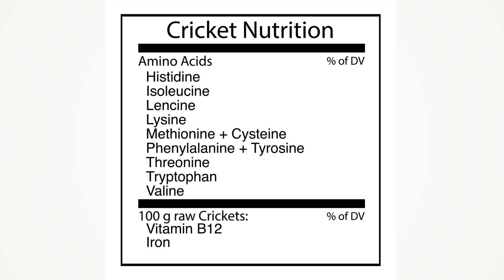Is cricket the new white meat? BYU food scientist studies edible insects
Crickets are an excellent source of nutrition and an environmentally sustainable protein source, says BYU food scientist Laura Jefferies, yet westerners don't want insects in their food -- yet. BYU researchers are looking at how to make insects, specifically crickets, more palatable to the western world.

Crickets are a source of protein comparable to beef, but require far fewer resources to produce. Specifically, it takes about 25 kilograms of feed to get 1 kilogram of edible beef protein, compared to slightly more than 2 kilograms of feed to get the same amount of edible insect protein.

Plus, Jeffries adds, crickets have the nine essential amino acids (you will get more than 100 percent of the daily recommended values with a normal serving of crickets), have lots of Vitamin B-12, and are an excellent source of iron.

Jefferies is working with a small Utah company named Chapul which uses ground-up cricket powder in protein bars. As part of her research, they are sampling the bars to willing students and faculty in BYU's Sensory Lab and tracking how the experience shapes their opinions about eating insect-based protein.

Video produced by BYU University Communications with additional footage provided by Kylele.net, Kara and Nate The Perennial Plate and Darren Brinkworth

More from BYU News:

Chirp, chirp, chirp… crickets coming to a protein bar near you?

For most folks in the United States and Europe, the thought of eating bugs is repulsive. For the majority of people everywhere else, it’s just part of life.

And while crunching on a cricket or slurping down a grub (ala Simba in Lion King) seems like something only people on Fear Factor would consider, the truth is insects are an excellent source of protein.

That’s why food science researchers at BYU, led by assistant professor Laura Jefferies, are looking at how to process insects, specifically crickets, to make them more palatable to the western world.

“By themselves they taste kind of earthy, but when you eat them with other things they don’t necessarily have their own flavor,” said student Fred Bassett. “I’ve had them chocolate covered and the taste and texture is a lot like a Kit Kat bar.”

“But,” adds Jefferies, “Most people [in the western world] don’t want to eat a whole cricket.”

As such, she is working with a small Utah company to put ground-up cricket powder in protein bars. As part of her research, they are sampling the bars to willing students and faculty and tracking how the experience shapes their opinions about eating bugs.

And while the BYU researchers believe mass acceptance of edible bugs is still a long way off for westerners, people in the lab are having a positive experience eating the bars, resulting in an increased willingness to eat insects going forward.

“It does take a little bit of wrapping your mind around the idea of having crickets in your protein bar,” said one study subject. “But it’s got a really nice flavor and texture.”

Jefferies and her students are pursuing crickets because they are a source of protein comparable to beef, but require far fewer resources to produce. Specifically, it takes about 25 kilograms of feed to get 1 kilogram of edible beef protein, compared to slightly more than 2 kilograms of feed to get the same amount of edible insect protein.